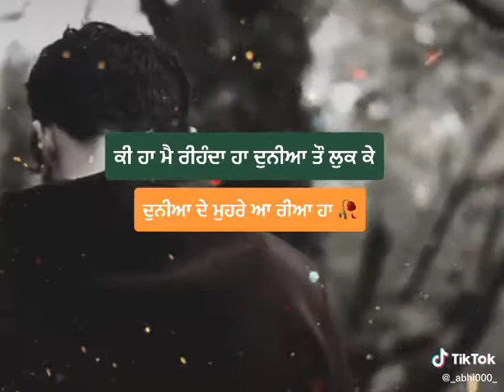ਦਿਲ ਤਾਂ ਨਹੀਂ ਲੱਗਦਾ ਪਰ ਲਾ ਰਿਹਾ ਹਾਂ whatsapp status Punjabi Status romantic status Sad status New trnd